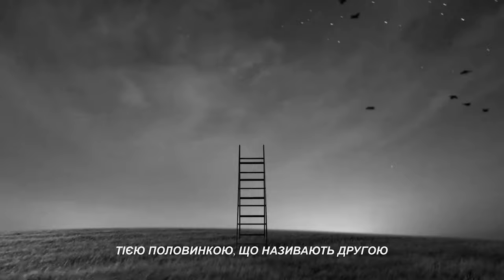Zbaraski - Ya ye? (Ep. 1)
Альбом 'Temp' на усіх платформах 29 березня.

Visual art + Art direction: Volodymyr Kovpak @mymarooneyes
Motion designer: Snizhana Chorna @snizhanachorna_